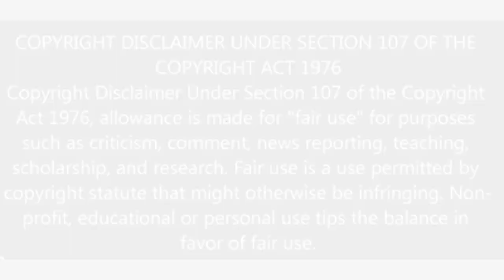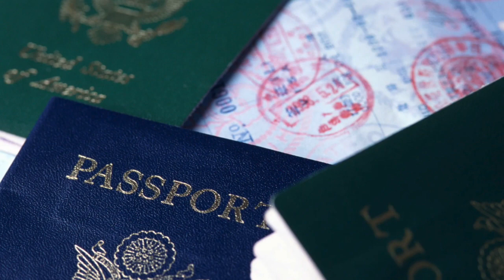Catholic Church helped Nazi's escape Germany - Ep. 8 Weird History You Never Knew You Need to Know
✅ Additional videos  🙏🙏🙏

✳️ Roswell UFO Crash - What you don't know! Ep. 3 : Weird History You Never Knew You Need to Know

Sending Love
Bobbie Reads